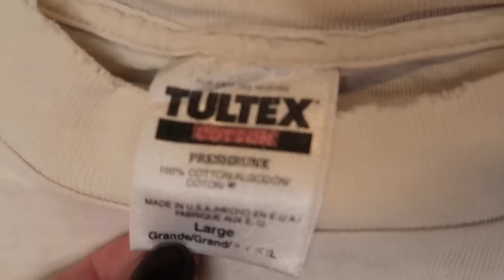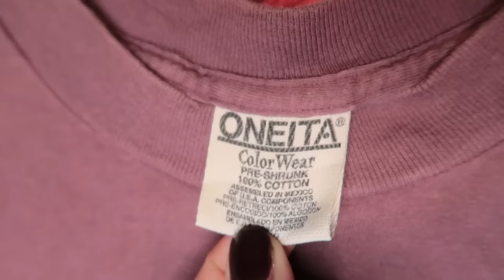I bought a 100lb Wholesale Premium Vintage Bale ~Mystery Vintage Unboxing!~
Use my link for $15 credit on your first Whatnot purchase, anywhere on the app!

This is Nikki Terry Style and we do thrifting, styling, outfit inspo, DIY/thrift flips, some plus-size fashion, and VINTAGE -- when we can get it!
We'll also learn more about sustainable & ethical fashion choices along the way.

I'm an avid thrifter in the Washington DC area, here to share my experiences, style inspiration, and to connect with others who appreciate the beauty of second-hand treasures.

Poshmark & Depop @terrycloths
Whatnot @NikkiTerryStyle